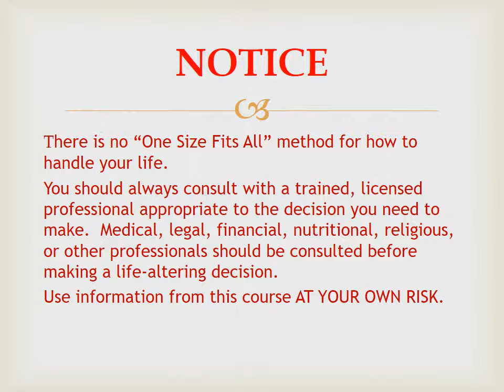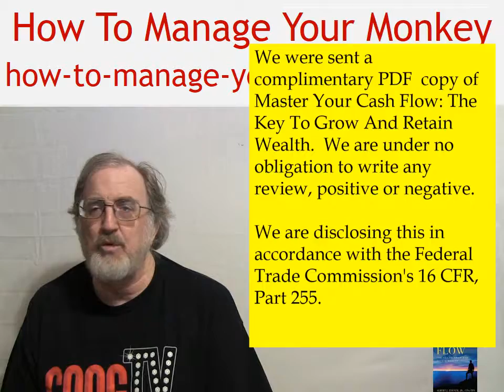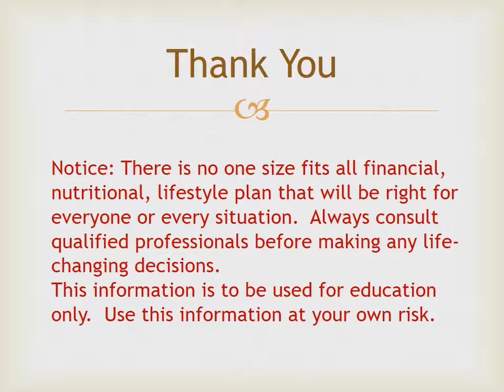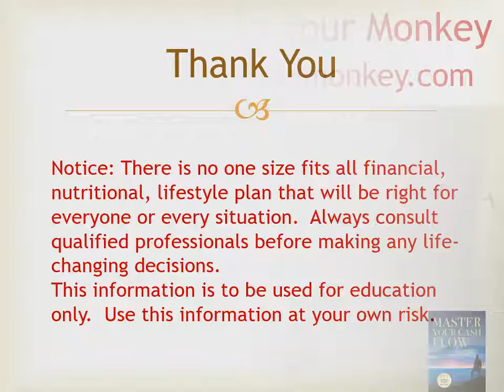How to Manage Your Monkey Do The Math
Whenever we are faced with a financial choice we should pray and then do the math to see which option makes the most cents.